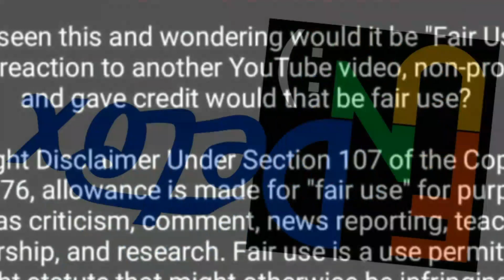Vijay Television Awards | Exclusive videos | Fun Detox